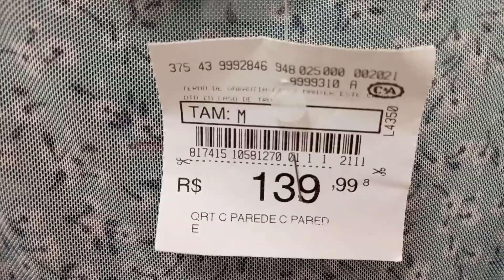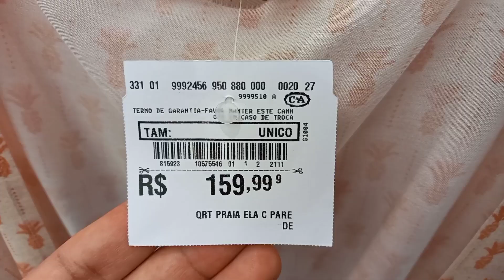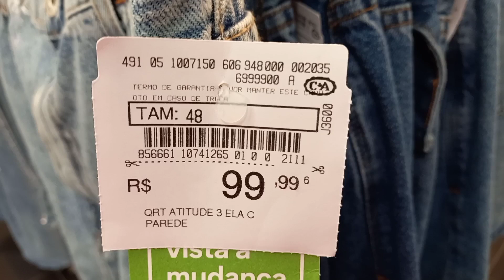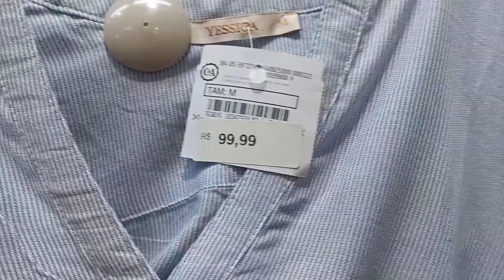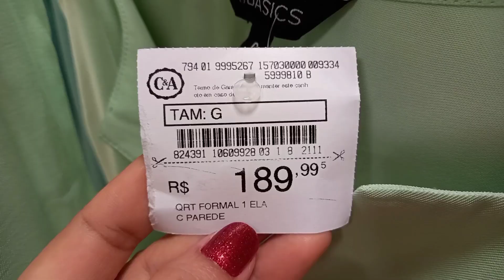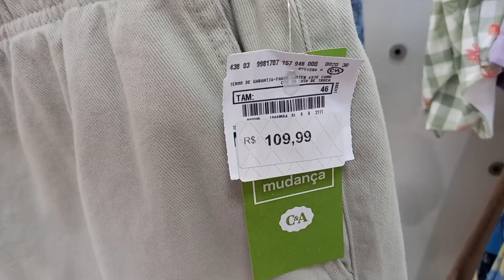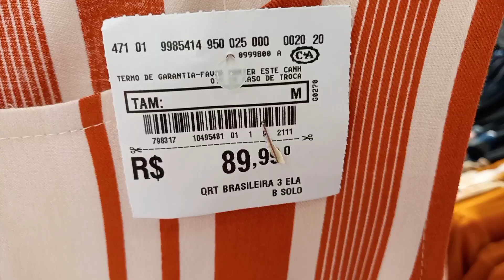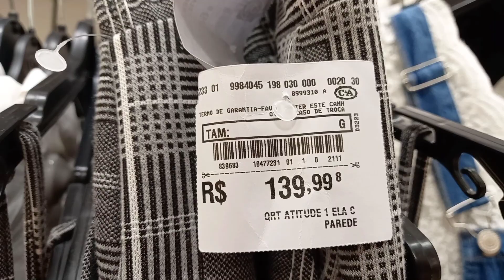TOUR NA C&A | ESPECIAL DE ROUPAS!!!!